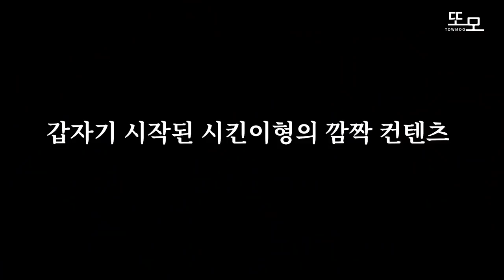코로나 19로 인해 공연이 반년 가까이 연기되었습니다.. feat 연주자들의 영상편지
코로나 19로 인해 공연이 반년가까이 연기되었습니다..feat연주자들의 영상편지

[코로나19로 인한 공연 연기 안내]

코로나19로 인해 2020년 4월 9일 "디미트리 쉬시킨&윤아인 듀오 콘서트 with 또모" 공연을 2020년 8월 8일저녁 8시로 연기하게 되었습니다.

1100명의 관객분들께서 기대해 주시고 기다려주신 공연이니 만큼 현 상황이 호전되어 함께 공연을 나누기를 고대했지만,
지속적으로 확진 사례가 나오며 사회적 거리두기에 모두가 최선을 다하는 이 상황에서 또랑이 및 관객분들의 안전과 유럽과 러시아에서 입국을 해야 하는 연주자들의 안전
그리고 현 상황을 위해 공연 연기를 결정하게 되었습니다.

예매자 분들에게 양해 부탁드리며, 일정 변경에 대한 안내와 취소를 원하시는 관객에게는 전액 환불이 조속히 진행될 수 있도록 또모에서 유선상으로 연락드리겠습니다.

현 사태가 하루빨리 마무리되길 바라며, 모든 분들 건강 유의하시길 바랍니다.

감사합니다.

※ 출연진 및 프로그램은 기존과 변동 없음을 안내드립니다.
※기존에 구매하신 티켓은 변경된 공연 일정의 동일한 좌석으로 유지되오니, 관람을 원하시는 분은 예매를 유지해 주시기 바랍니다.